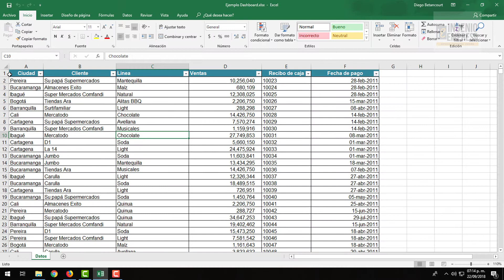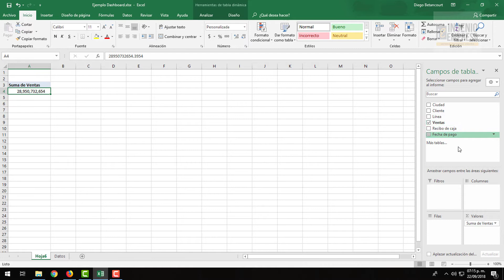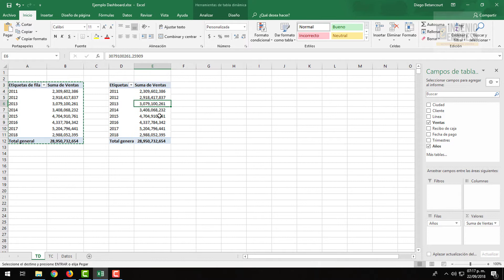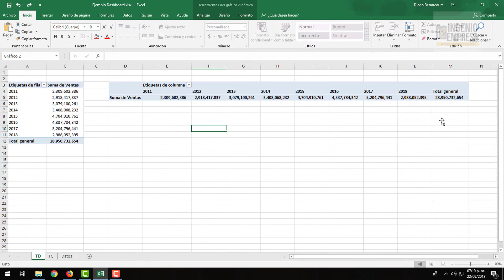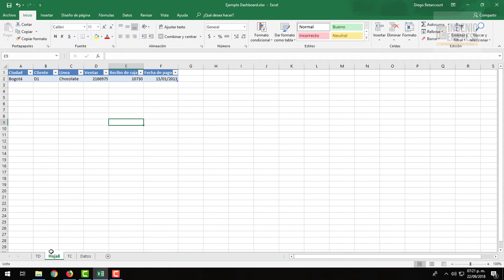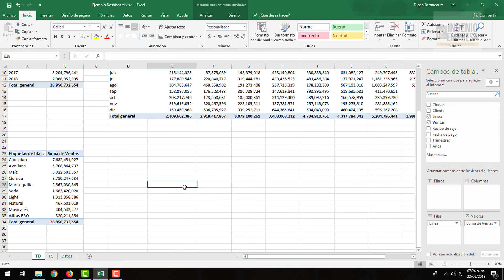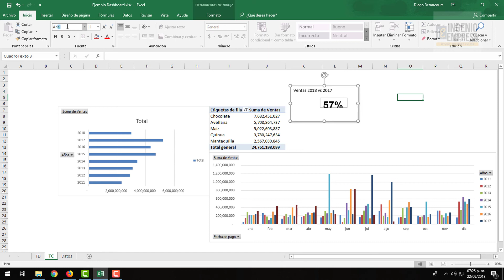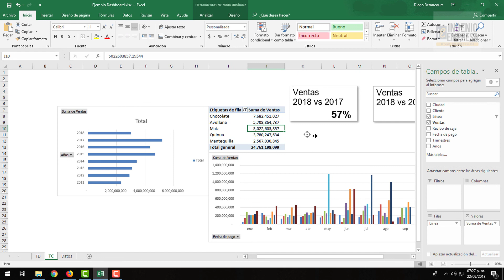Cómo hacer un tablero de control en Excel (parte 3): Creando tablas y gráficos dinámicos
Aprende paso a paso cómo hacer un dashboard en excel con un ejemplo práctico.

En este paso creamos las tablas dinámicas, las tarjetas con datos y los gráficos dinámicos.

y al final del post encontrarás el enlace con descarga directa.